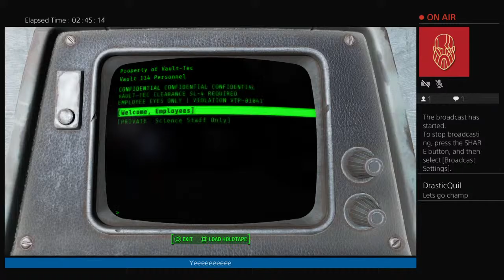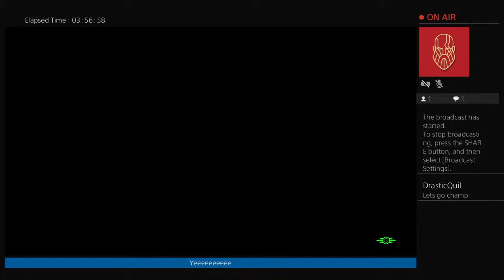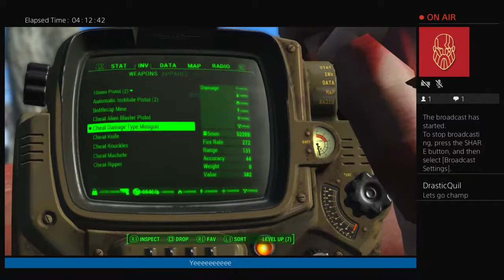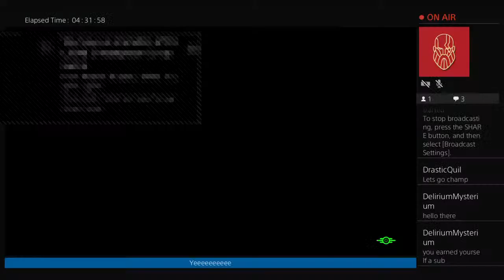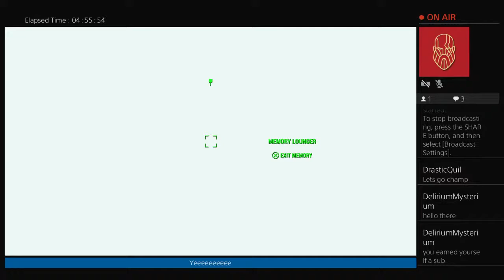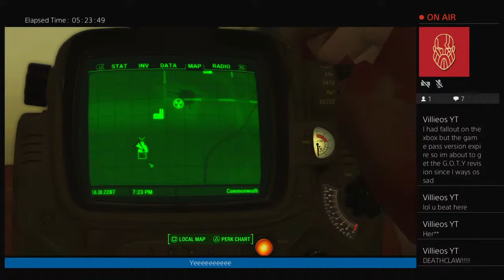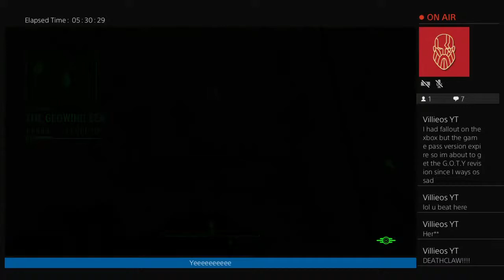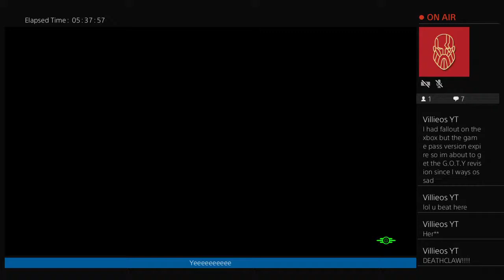Fallout 4 (PS4) with mods! [included in the game] big poo poos 2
Eeeeeeeeeeeee EEeeeee